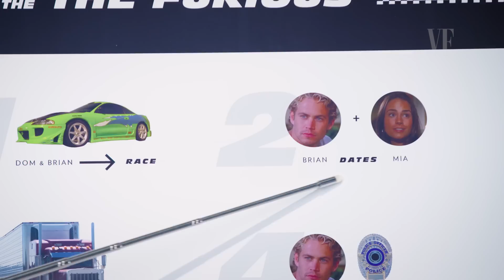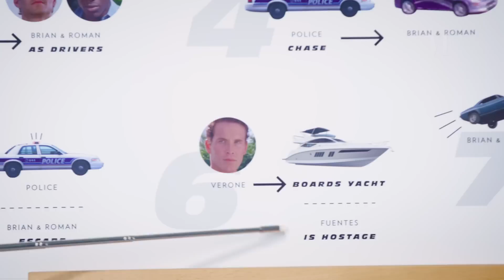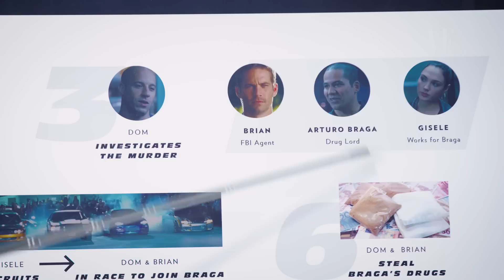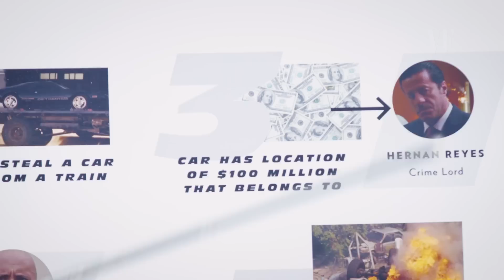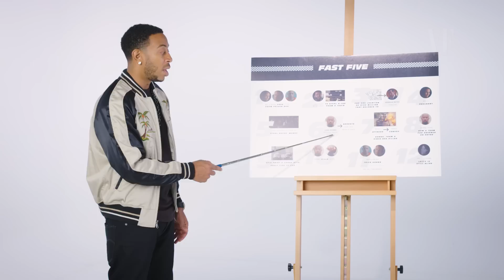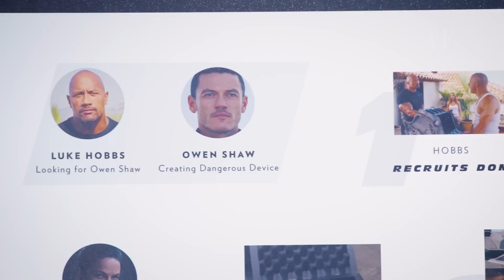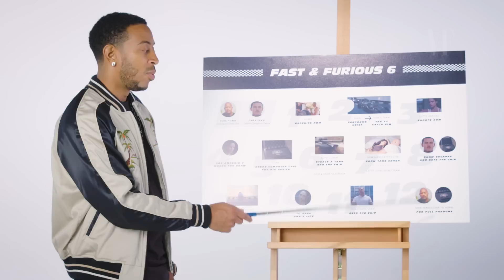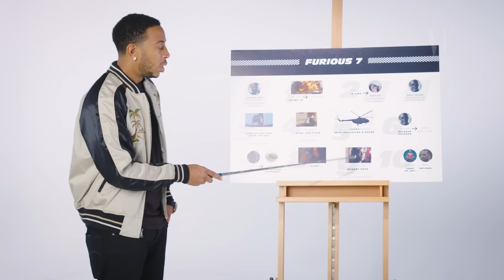Ludacris Recaps Every Fast & Furious Movie In 8 Minutes | Vanity Fair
Ludacris gives us a rundown of all seven "The Fast and the Furious" movies from the first 2001 movie all the way up to the latest film, "The Fate of the Furious".